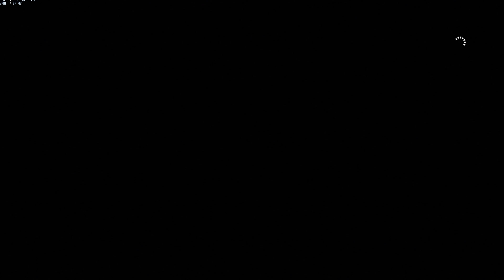Battlefield 1: Fall from Grace | No HUD | 4K 60FPS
Battlefield 1 Fall from Grace Campaign Gameplay Walkthrough on Hard Difficulty with the HUD disabled and a sneaky detour by No Man's Land.